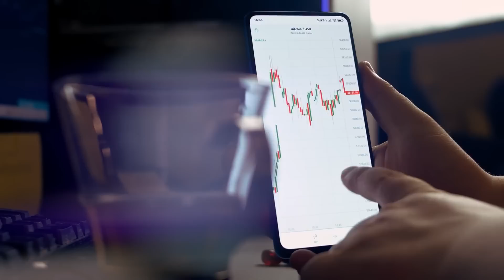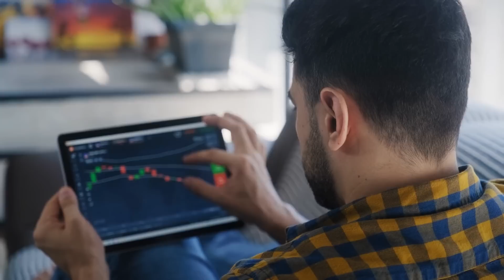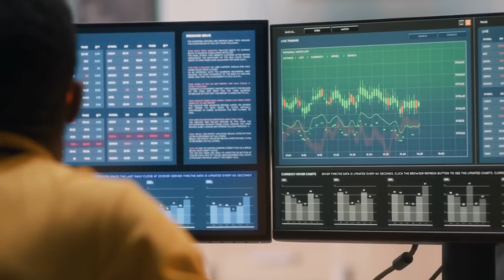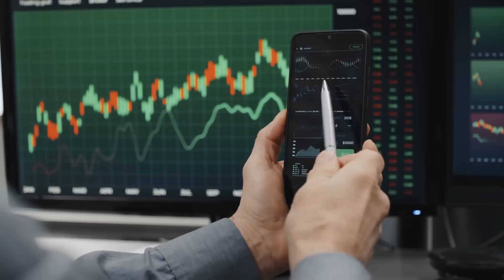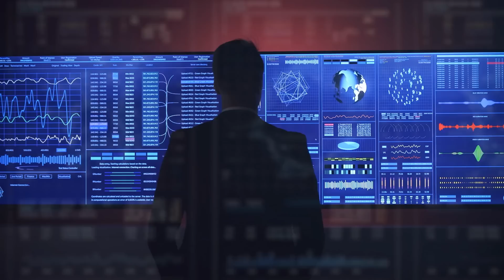"Bitcoin PUMP and DUMP Phase is OVER" | Michael Saylor